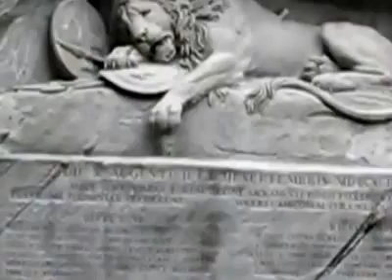Dying Lion Miguel in Switzerland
The Dying Lion in Luzern, Switzerland. carved in 1821 in honor to the 800 swiss people who died on August 10th, 1792, defending the Royalty in the French Revolution.